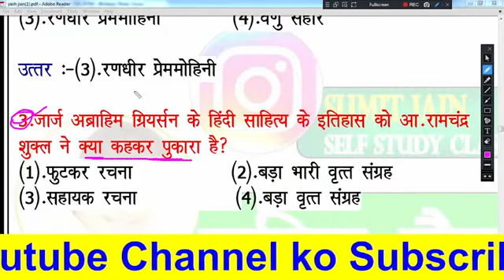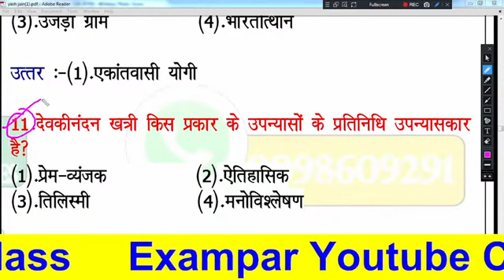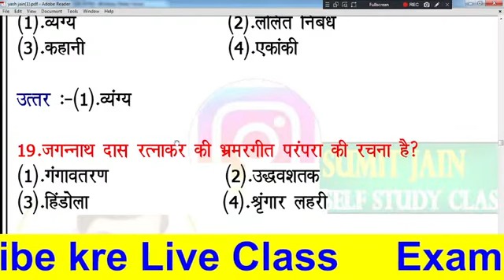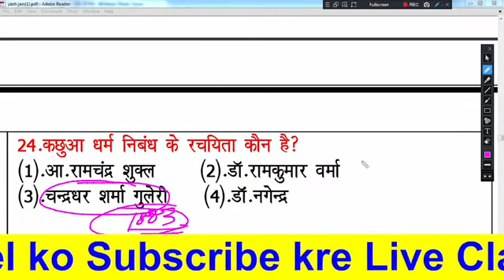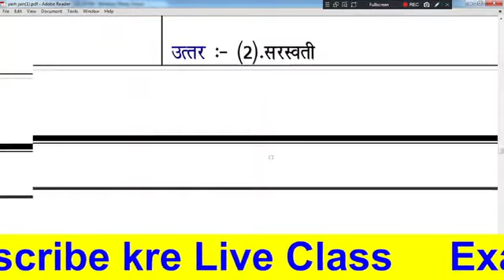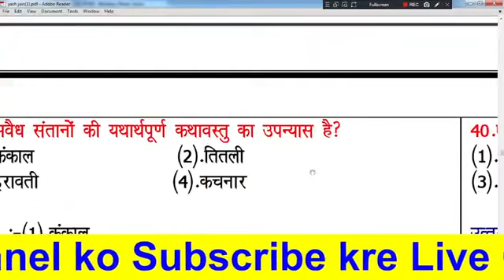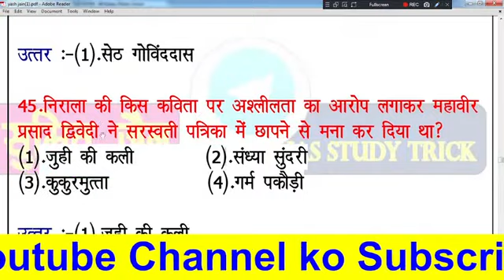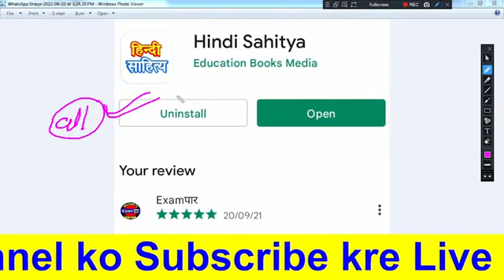हिंदी साहित्य का इतिहास hindi sahitya ka itihas हिंदी साहित्य के 50 प्रश्न संपूर्ण निचोड़ HINDI